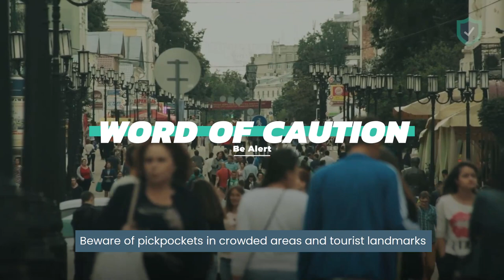How Safe Is Afghanistan for Travel?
Afghanistan is a landlocked country squeezed in between Near East and Indonesia.

It is located right at the heart of Asia, sharing its borders by Pakistan to the south and east, Iran to the west, Turkmenistan, Uzbekistan, and Tajikistan to the north.

There is a very short border it also shares with China to the far northeast, but it’s almost impossible to reach it.

Afghanistan has unfortunately had a tumultuous recent history and during the past 30 years, it has been the site of major wars: from the Soviet invasion in 1979, through the warlordism of the Taliban to their removal in 2001 and the American and NATO invasion that ensued.

The country has been in complete chaos in the past decades and traveling there is not recommended, to put it lightly.

Overall Afghanistan isn't a safe destination for travelers. You should know that many governments advise their citizens not to travel to the country as it is considered practically a war zone. Be very aware of your surroundings at all times. Both petty and violent crimes are normal here. Do not travel to Afghanistan unless it is of dire necessity.